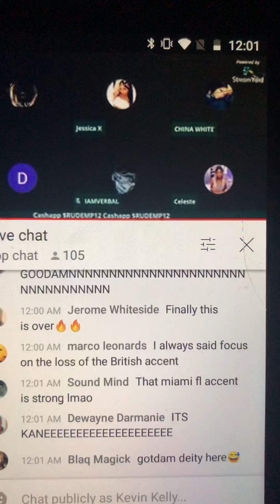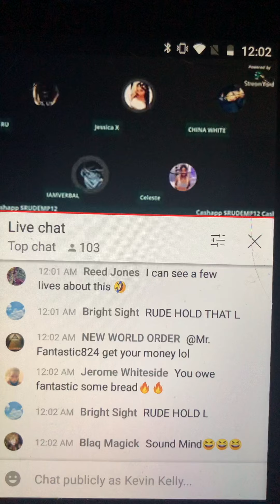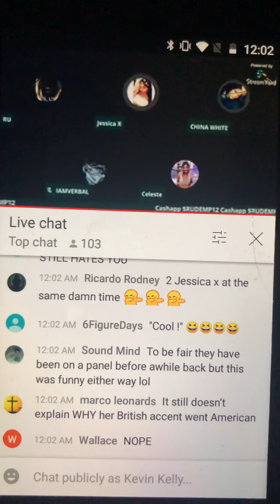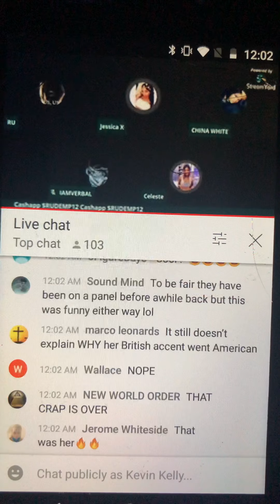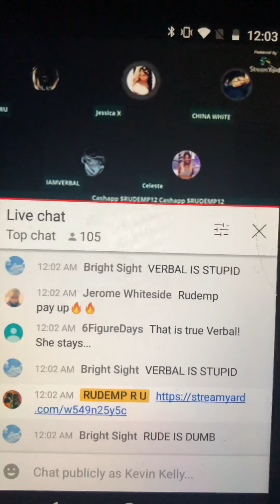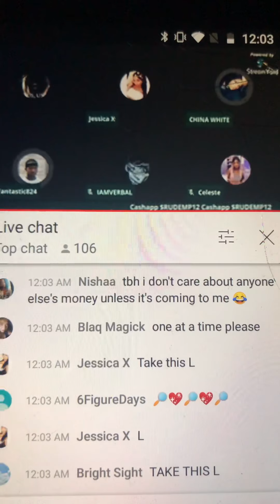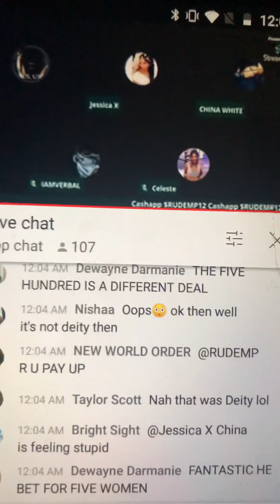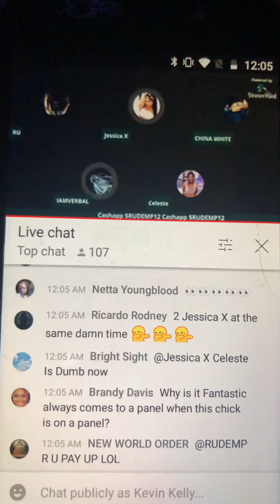China White, Jessica X, Deity, Rudemp ....